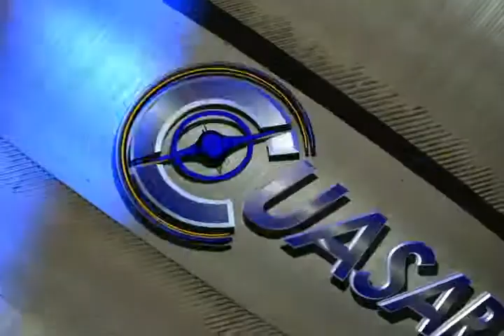Noticias de Morelia y Michoacán en breve, CuasarTv a 8 de Agosto del 2013